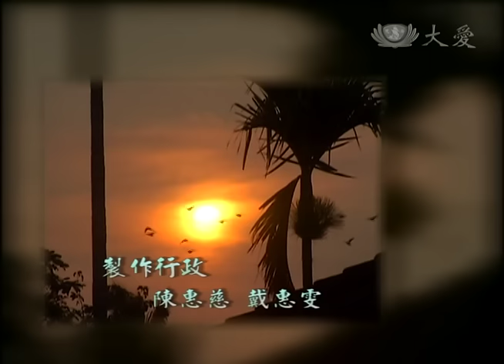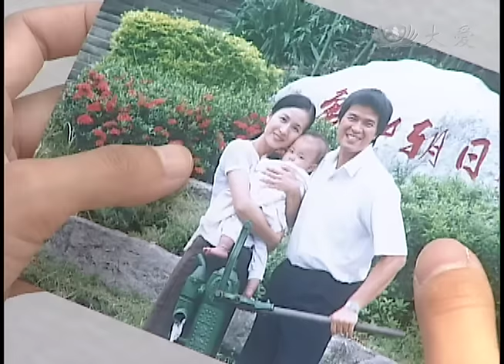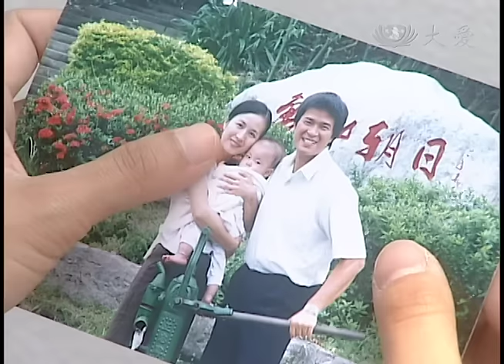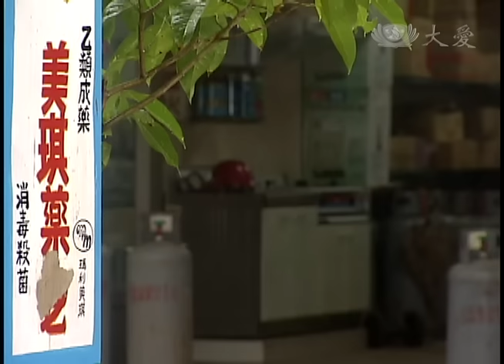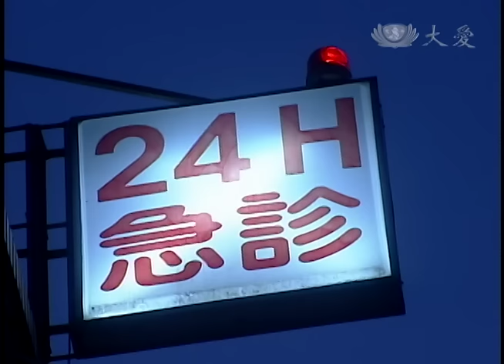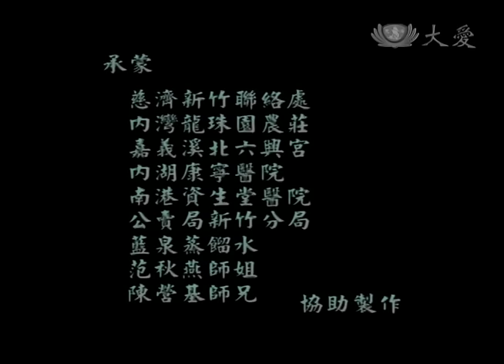[燕子啊] - 第10集 / Swallow (ENG CC)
三姊幫秋燕去找二姊商量帶冠潔的事情，二姊答應了，秋燕一有空就會過去二姊那邊看冠潔。秋燕雙手由於長期碰熱爐、冰塊，所以傷痕累累，加上營迪又沈迷於賭桌上，讓秋燕很擔憂。秋燕發覺公公發燒，連夜去醫院掛急診，營迪打牌到早上才回家。秋燕半夜因手疼醒起來，內心難過。這陣子店裡與醫院兩頭跑，身體有些吃不消。

(01720010)